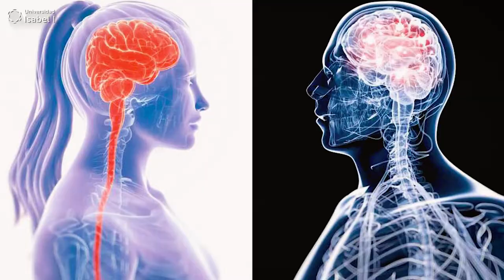Neuromitos: Diferentes cerebros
¿Te apasiona la educación? ¡Infórmate sobre el Máster oficial en Neurociencia y Educación de la Universidad Isabel I!

Los mitos sexistas sobre las diferencias de hombres y mujeres se encuentran en todos los ámbitos. En el caso de la neurociencia tiene que ver con la diferencia, no solo de la función, sino de la estructura cerebral. Este tipo de mitos no solo ocurre con el sexismo sino también con el racismo, dando por supuesto que el cerebro de unas personas es mejor o está por encima de otras.

Este neuromito tiene origen en estudios publicados sobre las diferencias entre hombres y mujeres derivados de los estudios de Bateman. Este genetista realizó un estudio con cerebros de la mosca del vinagre donde, efectivamente, se descubrieron diferencias entre machos y hembras. Sin embargo, el error fue que este estudio se extrapoló al ser humano y se originó el llamado Principio de Bateman.
No existen diferencias entre países, color de piel o sexos sino diferencias individuales. Una persona, independientemente de sus características demográficas, puede ser muy diferente a otra en comprensión lectora, memoria de trabajo o en su estructura cerebral, por ejemplo.

Tened en cuenta que, a pesar de que un estudio esté publicado, no implica que tenga un buen diseño o esté bien realizado, como ocurre en los estudios de diferencias entre hombres y mujeres a partir del Principio de Bateman.